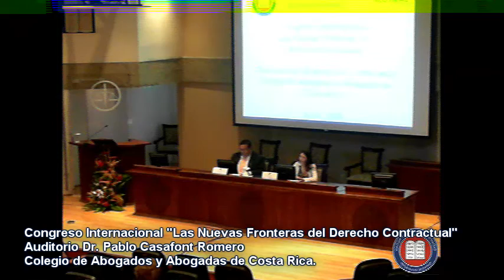Congreso Las Nuevas Fronteras del Derecho Contractual. Dra. Mariana Bernal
Conferencia "Bases constitucionales del Derecho Contractual" Dra. Mariana Bernal
Congreso Internacional "Las Nuevas Fronteras del Derecho Contractual"
Auditorio Dr. Pablo Casafont Romero del Colegio de Abogados y Abogadas de Costa Rica.
30 de junio de 2016